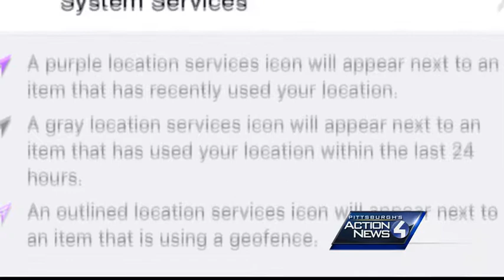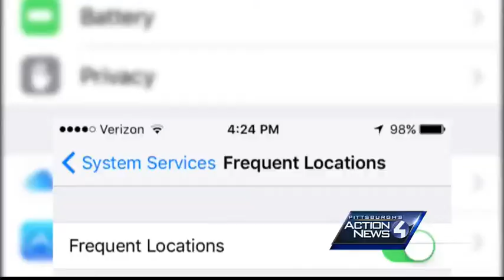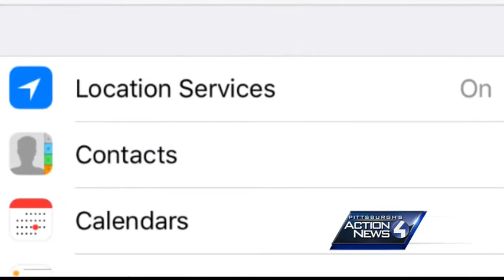Hidden iPhone feature tracks the locations you frequent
Cellphones, they're with us everywhere -- even if we don't know it.